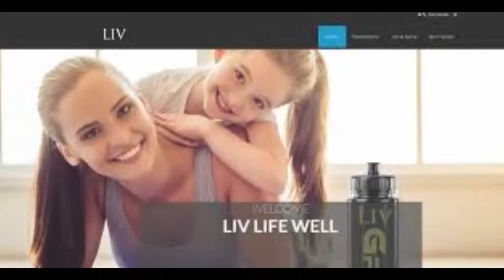Dave & Tiff's Sports Podcast S2 E8 Erik Shoji 4 26 21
Punahou alum, college All-American, and USA  Volleyball National Team Member ERIK SHOJI chats with us about being the "Best" at his Libero position, the 2021 Tokyo Olympics, and Stanford eliminating men's volleyball.  Also enjoy our MMA Report on UFC 261, l=plus D&T's choices for the "Mt. Rushmore" of Univ. of Hawaii Men's Volleyball.